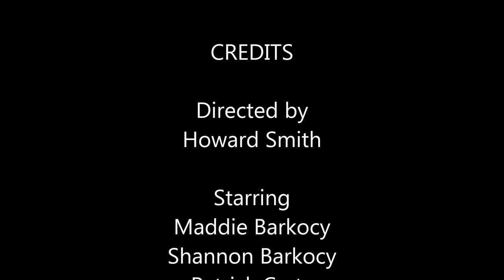Rabbit Ears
Rabbit Ears by Steve Ruskin (NJ) Directed by Howard Smith
FEARLESS PRODUCTIONS PRESENTS: The 2nd Annual Kicking & Swearing Original 1-Act Festival